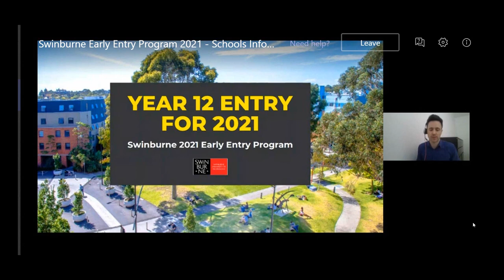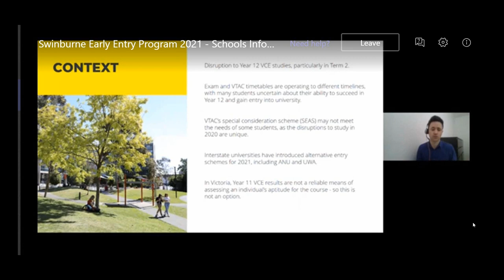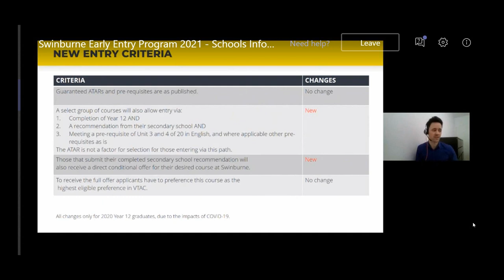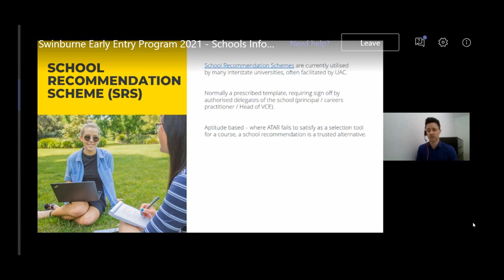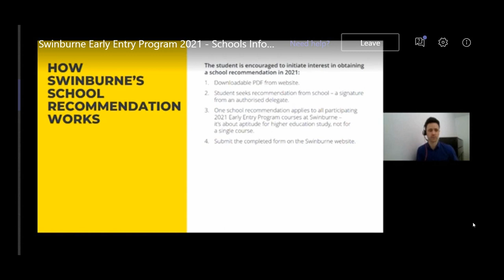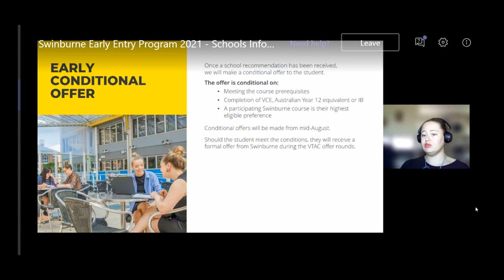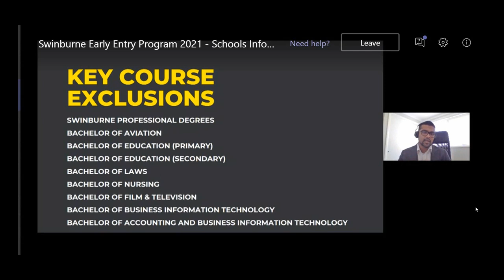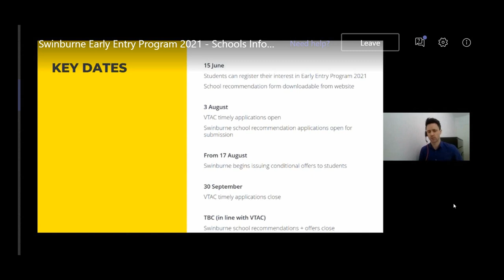Swinburne Early Entry Scheme